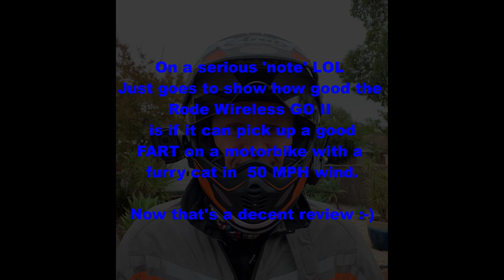RODE GO 2 MIC PICKS UP FART AT 80KMH ON A MOTORBIKE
Out of all the recent reviews and technical information on the new RODEWIRELESSGO2 MICROPHONE there's been no motovlog field testing. What better way to test it than with the furry cat installed and literally sticking it out in the wind on a motorbike without a screen. Throwing in some flatulence for good measure, this is in fact the ultimate review to see if we as motorcyclists can record our audio with this amazing set up.

On a serious note (LOL) I was testing to see just how good this wireless set up really is, I had the receiver in my pocket and literally clipped the microphone transmitter to the outside of my jacket and went up the freeway and back. This is a game changer for the Motovlogger community who have struggled for years installing decent audio kit in to their helmets. Struggle no more, just clip it on and go. The technology is amazing and voice as clear as day. I've got much more footage and I can even hear the tyre noise on the XT250